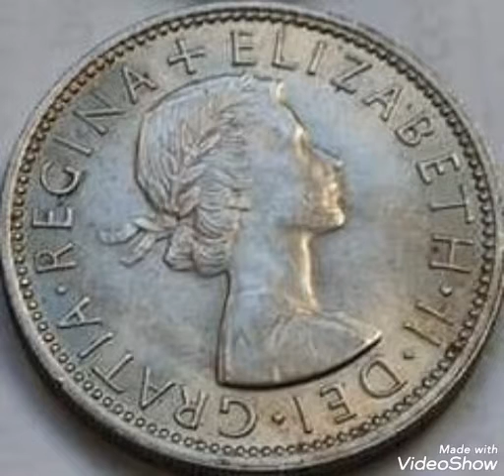British two shellings 1958 coin valuable.